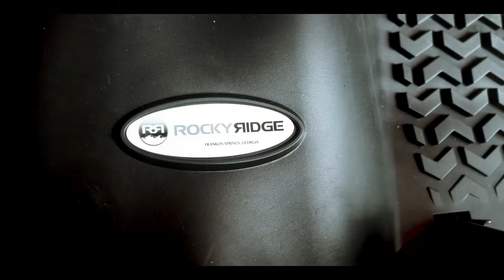JEEP WRANGLER COMMERCIAL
For us at SM PRODUCTIONS, it's a MOVEMENT and this time, we are pushing for you to BE UNSTOPPABLE! BE REFINED! BE A LEGEND!

Introducing the Jeep All New Wrangler. The Jeep badge stands for more than a brand. In truth, it’s a badge of honor.

For more Car commercials, follow us on